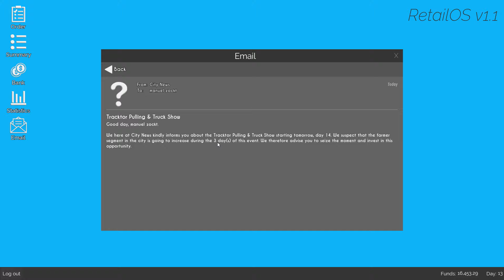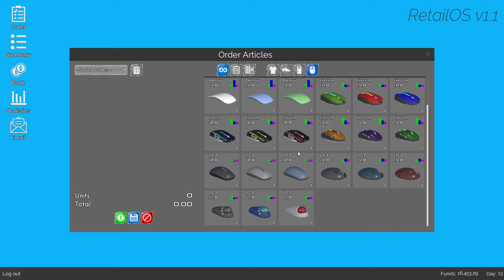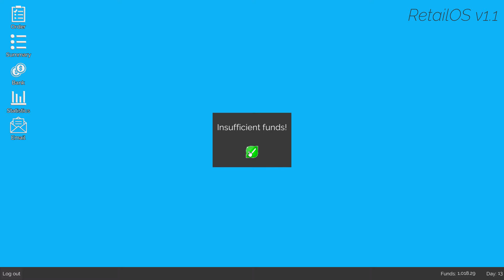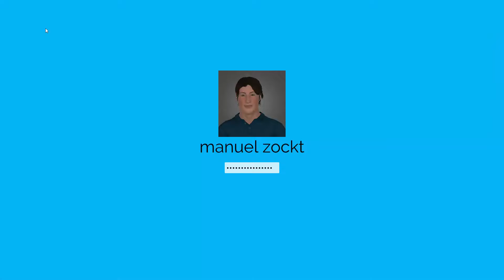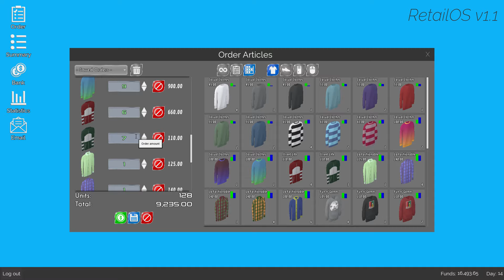8 King of Retail - Sonntags Marathon Jede Stunde 1 Video -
Habe ich nur das Gefühl das wir schlechter werden ?